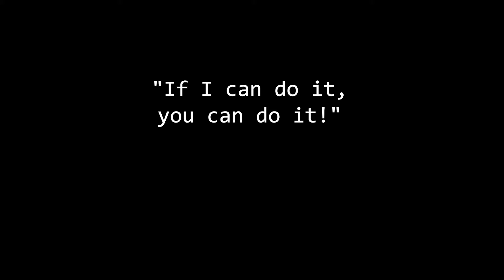Zombie Fighting Fitness Academy | Shoulder Roll Progression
Nate is getting so much better at shoulderrolls that he is now progressing to diving rolls! Check out the video and give him some encouragement by hitting that 'Like'Button!